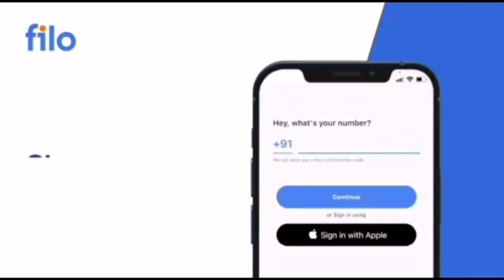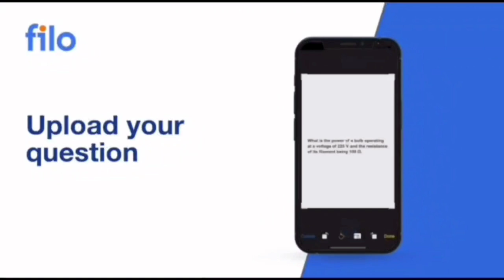Cbse Copy Checking, Result Another Bad news🔴|Cbse class 10th and 12th|Cbse news today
CBSE 10th/12th Result 2023 Check live